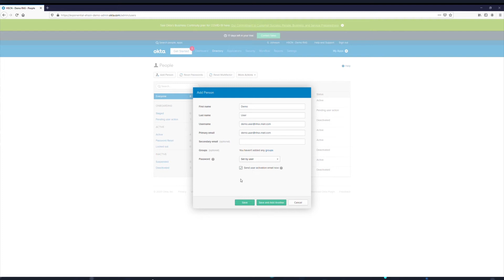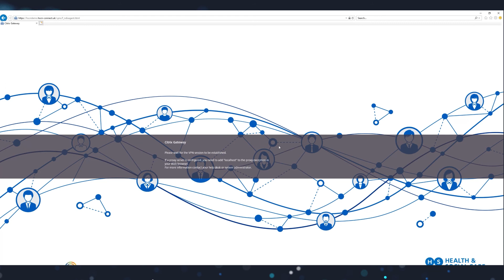HSCN Working From Home Solution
Enable your mobile workforce to safely work from home and securely access the resources they need. Find out more.